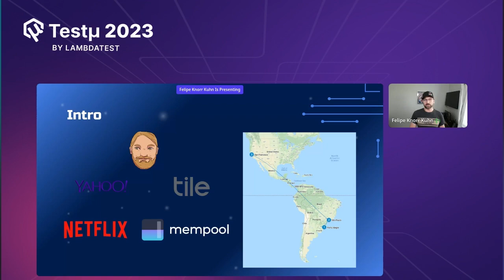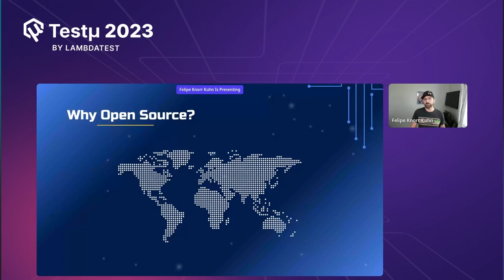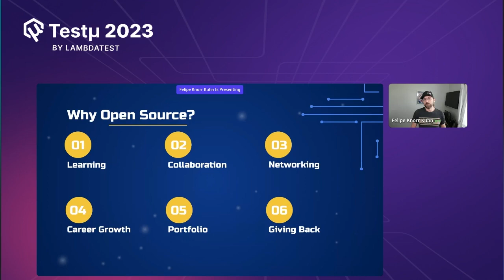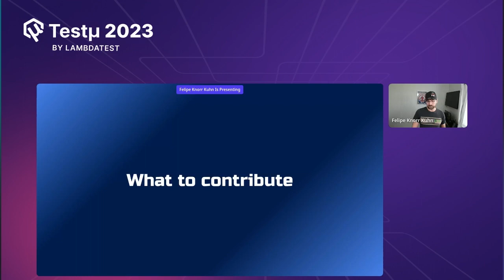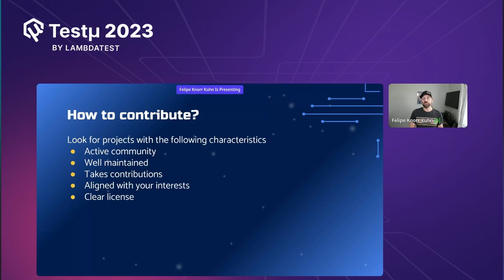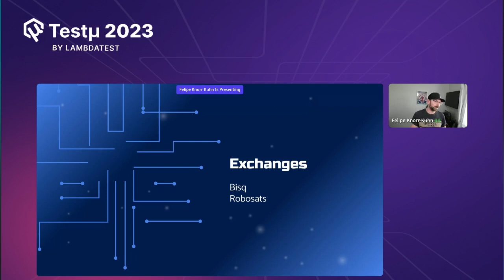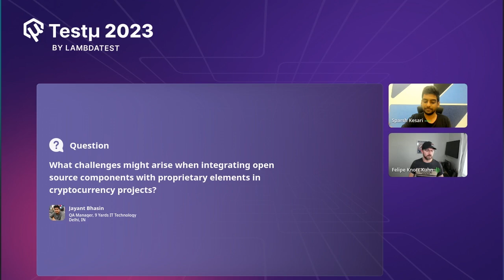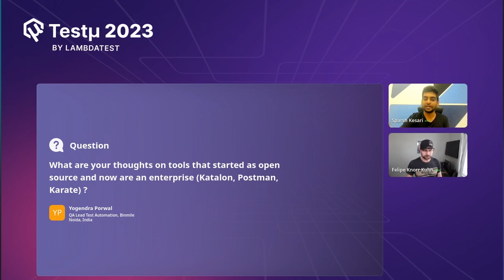Open Source for Personal and Professional Growth | Felipe Knorr Kuhn | Testμ 2023 | LambdaTest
Discover a compelling new session featuring 𝐅𝐞𝐥𝐢𝐩𝐞 𝐊𝐧𝐨𝐫𝐫 𝐊𝐮𝐡𝐧, Senior Software Engineer at Netflix. Tune in as he explores the captivating topic of "Open Source for Fun and Profit: Opportunities for Personal and Professional Growth." Start FREE Testing:

Testμ (TestMu) is more than just a virtual conference. It is an immersive experience designed by the community, for the community! A 3-day gathering that unites testers, developers, community leaders, industry experts, and ecosystem partners in the testing and QA field, all converging under a single virtual roof. 😀

🚩 𝐀𝐛𝐨𝐮𝐭 𝐅𝐞𝐥𝐢𝐩𝐞 𝐊𝐧𝐨𝐫𝐫 𝐊𝐮𝐡𝐧

Felipe has been in the tech industry for almost twenty years and has been a Senior Software Engineer in Test at Netflix for the past six years, where he helps build the UI delivered to millions of Smart TVs and other streaming devices worldwide. His previous experiences include Tile, a Bluetooth-enabled tracking device, and several products at Yahoo!, from Mail to Messenger and Search. In his spare time, his focus has been contributing to Bitcoin open-source projects.

🚩𝐊𝐞𝐲 𝐓𝐚𝐤𝐞𝐚𝐰𝐚𝐲𝐬

📍 Identifying active and well-maintained projects to contribute to.
📍 What an open-source stack looks like.

𝐕𝐢𝐝𝐞𝐨 𝐂𝐡𝐚𝐩𝐭𝐞𝐫𝐬 👀
00:00 Introduction
27:36 QnA
33:18 Conclusion

📌 𝐊𝐞𝐲 𝐇𝐢𝐠𝐡𝐥𝐢𝐠𝐡𝐭𝐬
✅ 35+ Sessions
✅ 60+ Speakers
✅ 20,000+ Attendees
✅ 2000+ Minutes
✅ Live Q&As

Learn and upskill from some of the world’s best testing & QA minds.